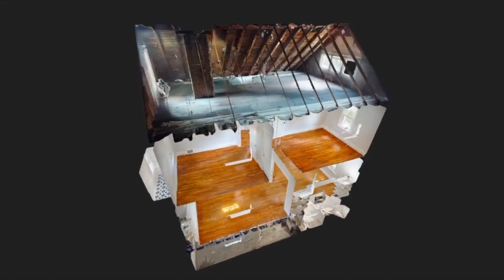2218 WYANDOTTE AVE, LAKEWOOD, OH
JUST LISTED!

2218 WYANDOTTE AVE
LAKEWOOD, OH

3 BED / 2 BATH / 1,560 SQFT / $299,900

Welcome home to this renovated, turnkey Colonial located in highly sought after Lakewood. The first floor boasts hardwood throughout, a large living room, dining room with classic built-ins & Chef's kitchen. This gorgeous kitchen features quartz countertops, custom cabinets, ceramic tile flooring & stainless steel appliances. Walk up to the second floor to find three bedrooms & full bath. The partially finished basement with full bath is ideal for Teen hangout, Man Cave or Home Office. The unfinished area has excellent storage & houses your laundry room & mechanicals. This home has an exceptional outdoor area including a classic Lakewood front porch, great backyard & 2 car garage. Within walking distance of parks, schools, restaurants, pubs & shopping. Call today for your private tour!